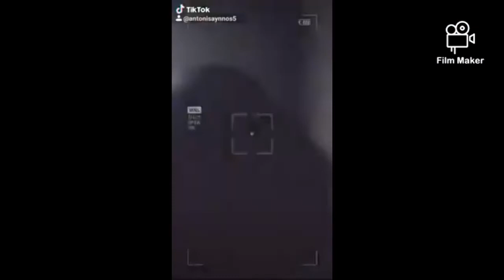Tiktok_Compilation_1_CVYTC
How was my video? Is it good? If it is, thank you.

Recaps:

When: December 23 2020

When: January 1 2021

When: January 3 2021